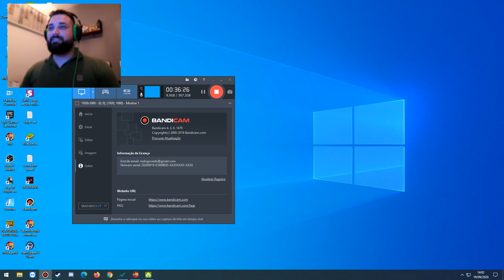Arka War - Server Alfheim - MuOnline Webzen S15.1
Fala ae galera beleza? Hoje brincando no Alfheim com meus amigos, apos um período sem postar nada, ta ai video do Arka para quem gosta de evento PVP. (server alfheim, sd do sm bugada)

Abraço.